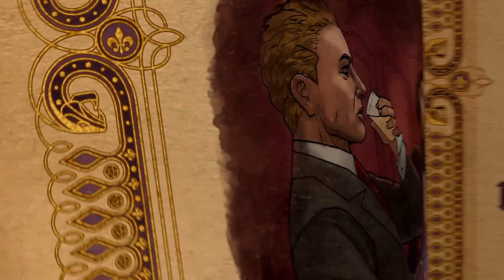Saints Row: Gat out of Hell funny moments